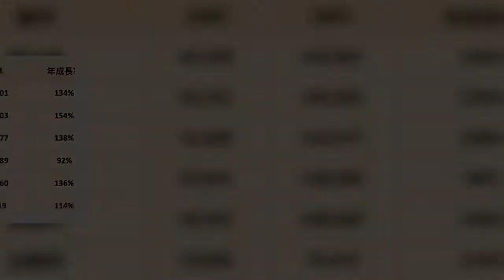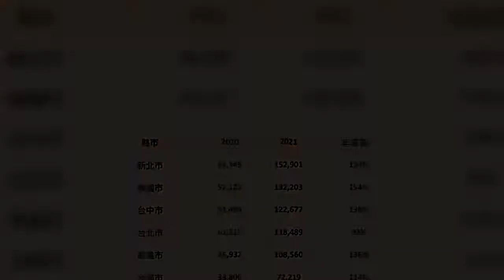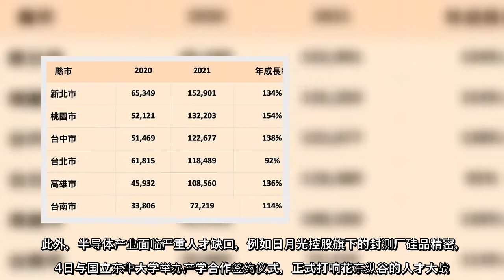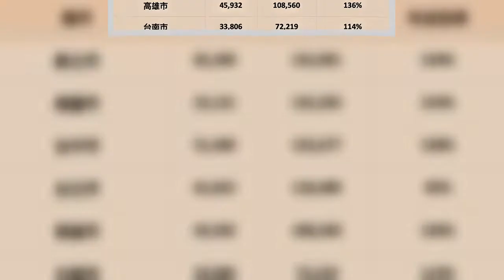中国江苏省昆山市的停工政策将延长至19日，PCB厂可能转移产能回台。根据1111人力银行14日资料显示，台湾PCB产业链重镇的桃园，加上晶片荒影响，桃园市职缺数明显暴增1.5倍，职缺数量位居全台第二。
中国江苏省昆山市的停工政策将延长至19日，PCB厂可能转移产能回台根据1111人力银行14日资料显示，台湾PCB产业链重镇的桃园，加上晶片荒影响，桃园市职缺数明显暴增15倍，职缺数量位居全台第二